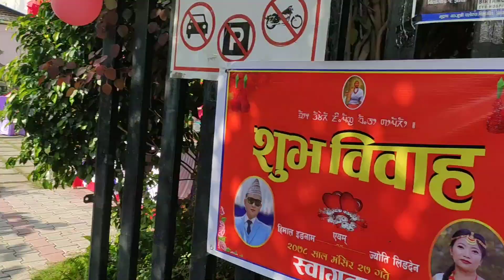KIRAT LIMBU CULTURAL WEDDING PART-2